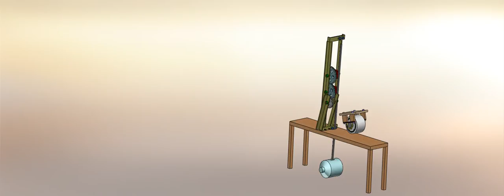RUSEF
RUSEF demonstration in Solidworks 2010